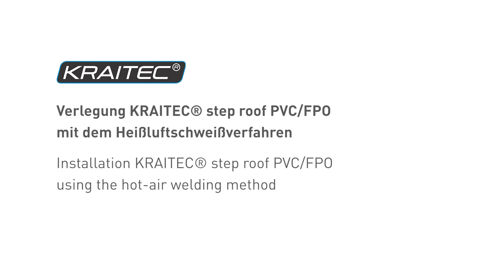KRAITEC® step PVC/FPO - Verlegung mit dem Heißluftschweißverfahren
Die Schutzplatte KRAITEC® step steht auch mit unterseitigen PVC- oder FPO-Kaschierungen zur Verfügung, die als integrierte Trennlagen fungieren. Diese Trennlagen ermöglichen zusätzlich die Sicherung am Dach über das einfache und schnelle Heißluftschweißverfahren.